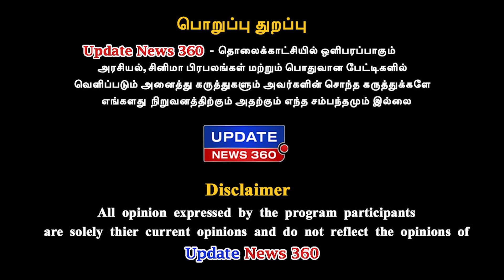எங்களுக்கு எந்த லாபமும் இல்ல நல்லது செய்யவே இப்படி பண்றோம் - Covid-19 | UPDATE NEWS 360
எங்களுக்கு எந்த லாபமும் இல்ல நல்லது செய்யவே இப்படி பண்றோம்